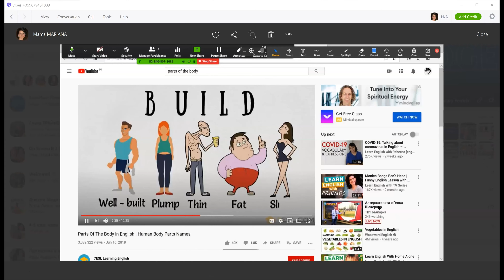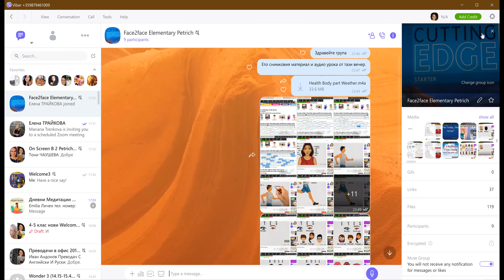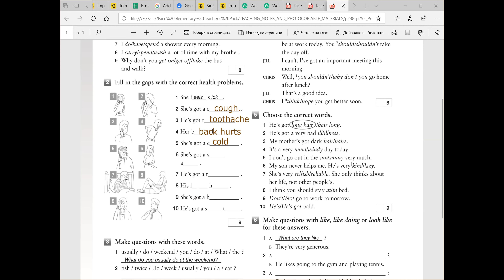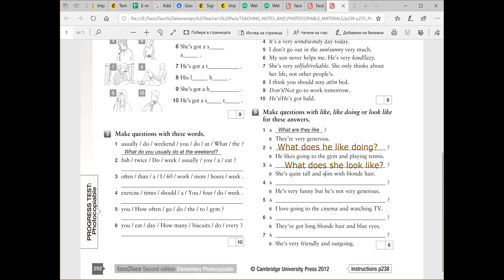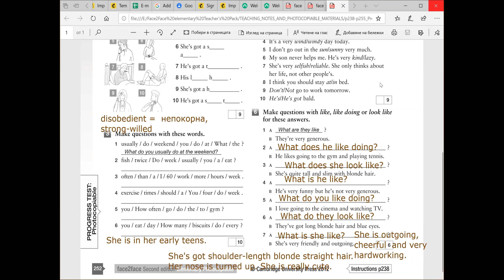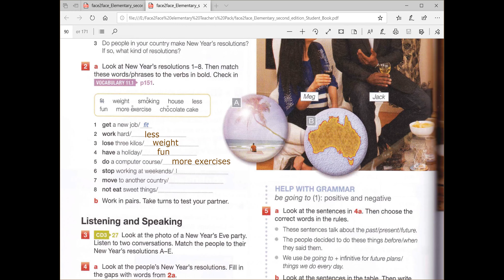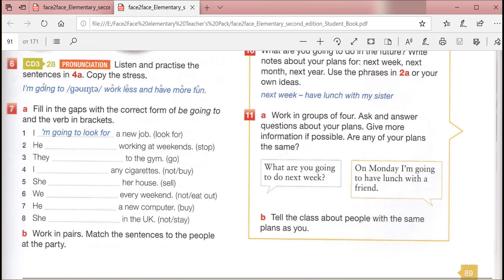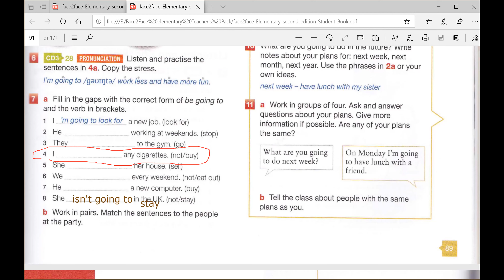Face2face Elem Itro New students U 11 A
1. To introduce new students in class.
2. To practise describing our physical appearance and chracter.
3. to do Progress Test for Unit 10 from Face2face Elementary.
4. To introduce new unit 11 A - Making resolutions.